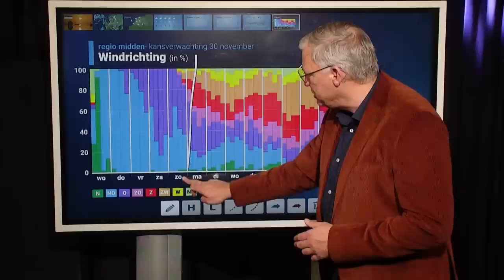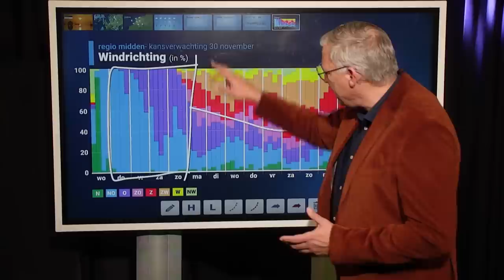10-daagse: koud begin van december!